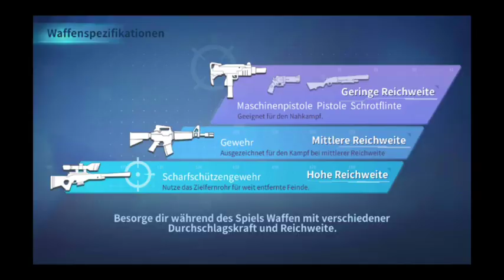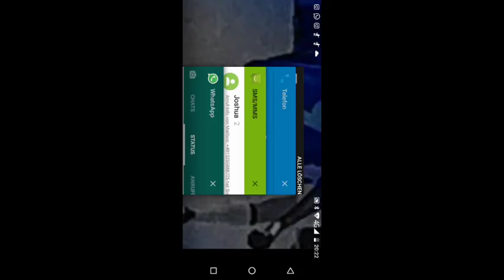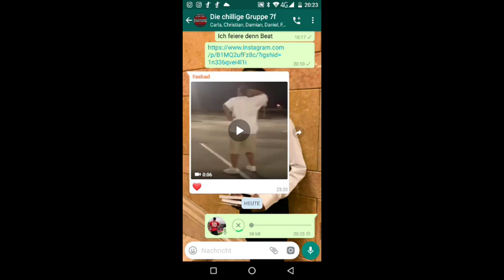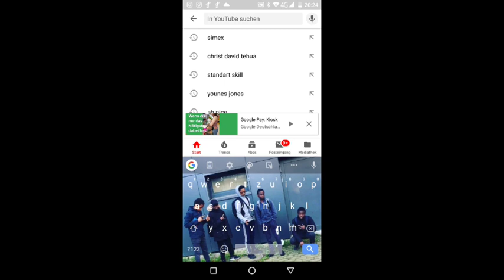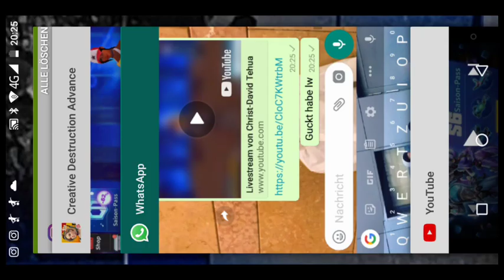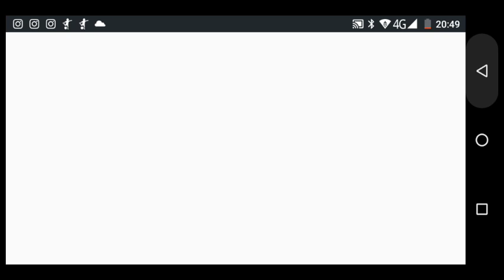Livestream von Christ-David Tehua